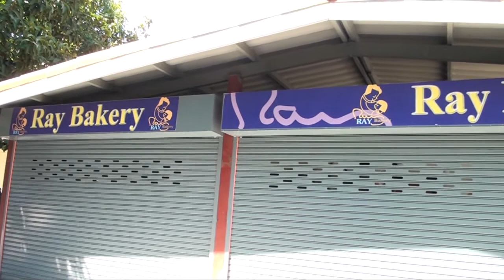กิจการเพื่อสังคม มูลนิธิพระมหาไถ่เพื่อการพัฒนาคนพิการ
บทสัมภาษณ์ อาจารย์มานพ  เอี่ยมสะอาด เกี่ยวกับกิจการเพื่อสังคม (Social Enterprise) ของ มูลนิธิพระมหาไถ่เพื่อการพัฒนาคนพิการ